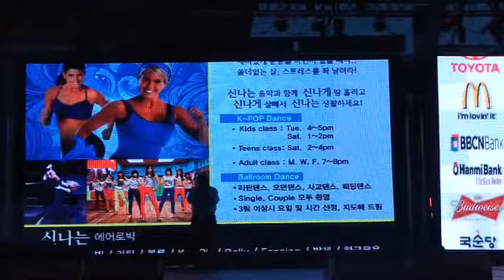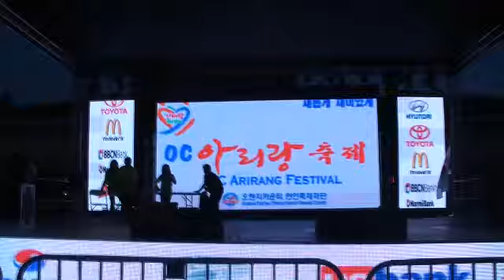신나는 에어로빅 한인축제공연 조영미 와 회원들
신나는 에어로빅
한인축제공연 조영미 와 회원들
K-Pop Aerobic Dance